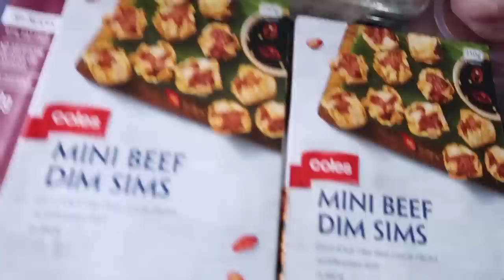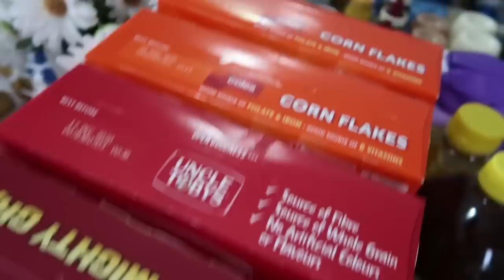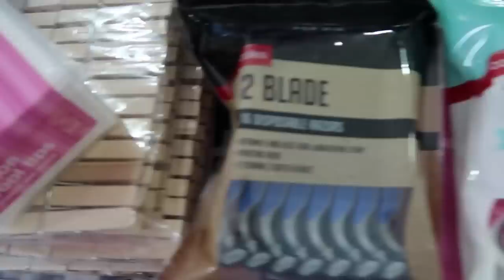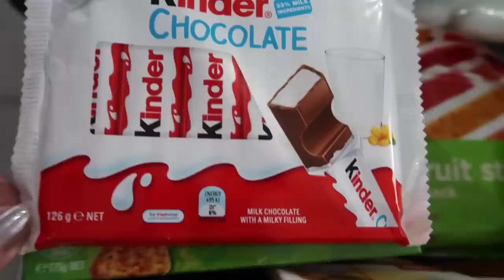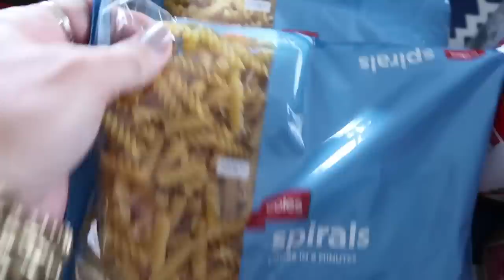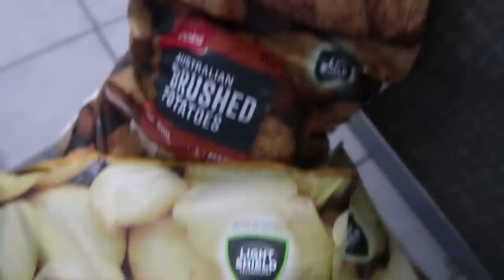NEW RULES GROCERY HAUL - I'm so tired of doing groceries!! - Mum of 16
Rules, regulations, recommendations, shortages and distancing!
I'm over thinking about food, menus and shopping hahahaha
But it's got to be done

For more on our BIG family
come say G'day @